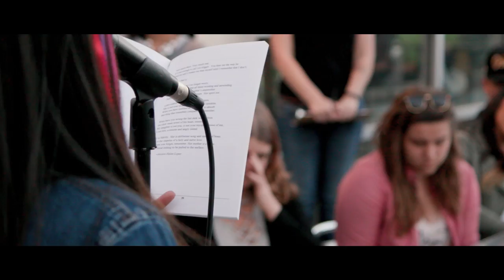NM POV: Mercedes Holtry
From body image to politics, Mercedez Holtry has a powerful message to young women everywhere.

More on how Mercedez has used her voice to help craft her story.